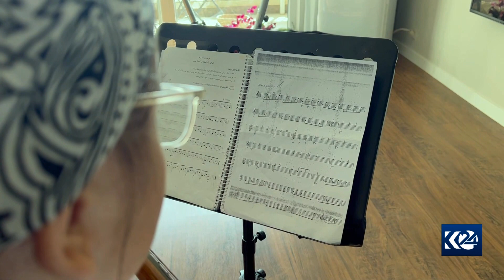چیرۆكی منداڵێكی به‌هره‌مه‌ند